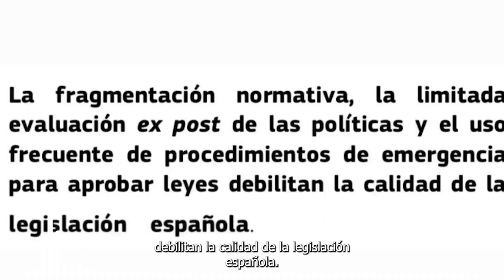Margallo RIDICULIZA a Carmen Calvo por “OKUPAR LAS INSTITUCIONES”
García Margallo ha destrozado por completo este viernes a Carmen Calvo en Hora 25 de la Ser.

Le acusa de que su gobierno ha ocupado las instituciones que deberían ser independientes a cualquier gobierno y por eso, si Gobierna Feijoo lo primera que va a hacer es blindarla para evitar que gobiernos como el suyo okupen las instituciones.

Carmen Calvo muy nerviosa le ha acusado de mentir, pero era tan evidente el discurso del exministro que solo ha podido acabar la discusión diciendo: Animo Carmen, animo.